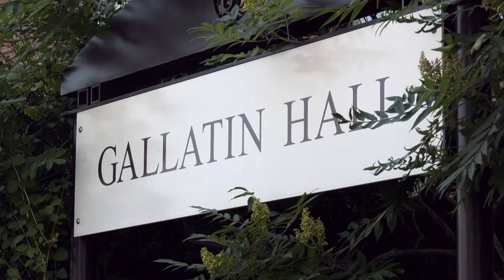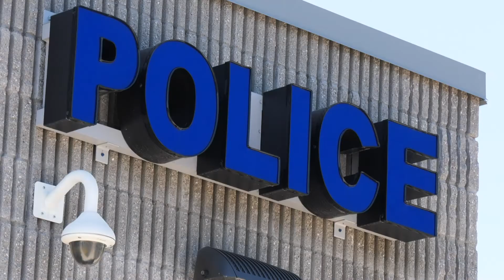One suspect in attempted armed robbery at MSU in Bozeman has been arrested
t took less than 24 hours for MSU campus police detectives to connect a reported armed robbery on Wednesday night at Gallatin Hall to 20-year-old Jeremy Shultz.

Police chief Frank Parrish says there will likely be more arrests soon.

“Police are still actively looking for the rest of the people involved,” says Michael Becker, director of the MSU campus news service.

Becker says quick action and faster “timely warnings” across campus brought the investigation to Shultz. “Within 24 hours of the time we had that timely warning go out to our campus community, the hard work of the officers produced this arrest.”

According to court documents, Shultz matched the description of one of three men -- seen wrestling another man with what appeared to be a black handgun.

When a witness stepped into the hallway, the trio ran away and drove west in a red Dodge pickup.

The other two men are still at large.

“There were three people who fled from Gallatin Hall,” Becker says. “Obviously, police are still looking for the others.”

Court documents show that Shultz admitted to going to the hall, wanting to get recording equipment back from the building. He also admitted having the gun, which he claims was a realistic-looking BB gun.

“The dedication of the officers involved and the detectives involved has been tremendous,” Becker says. “They worked all throughout the night to make these arrests -- this arrest.”

MSU police chief Frank Parrish says the campus special victims unit played an important role during the course of this entire investigation up until this point. He says they worked from about 1:30 a.m. well into the day. “A lot of that is owed to the partnership between the Special Victims unit that is between the MSU police and detectives with the Bozeman police,” Becker says.

Police and Becker both agree: the use of technology, a “timely warning” rather than a shelter-in-place scenario, helped investigators get this far. “We want to make sure everyone is as well-informed as possible,” Becker says.

In court, the public defender says Shultz has a mental health issue and will be required to see a therapist once a week while behind bars.

Neither the victim nor Shultz, Becker adds, are students or staff at MSU.

Shultz’ bail was set at $20,000. If convicted, he could face up to 40 years in prison and up to $50,000 in fines.